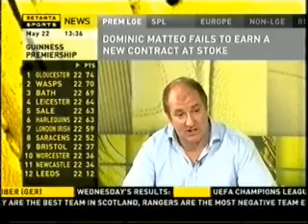Paulie Malignaggi: Live Interview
Paul Malignaggi & Frank Maloney give a live interview outside the City of Manchester Stadium promoting the big fights on Saturday